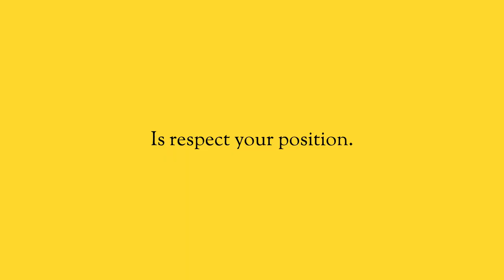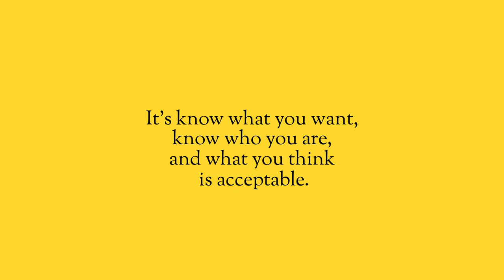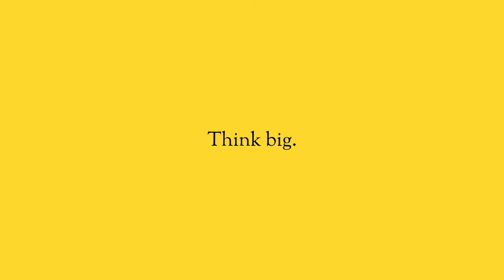How to Negotiate for your small business.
If you can’t figure out negotiations within sales, then you will always leave these conversations feeling like you have been taken advantage of, or that you’re not standing up for yourself. You have to figure out how to approach a negotiation to achieve a win-win. You need to be able to walk away feeling like you got exactly what you deserve.

Here are some of the tips and tactics that I employ in my business.